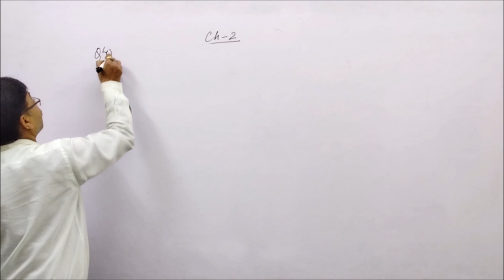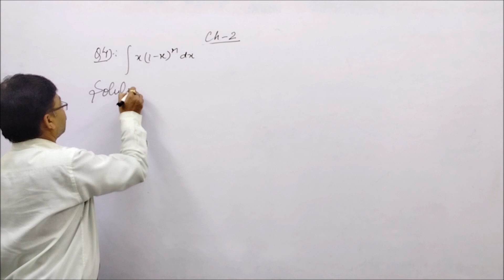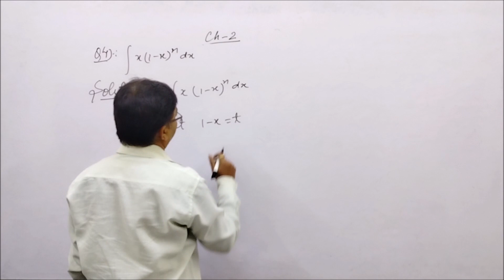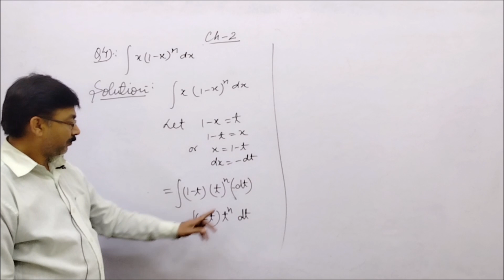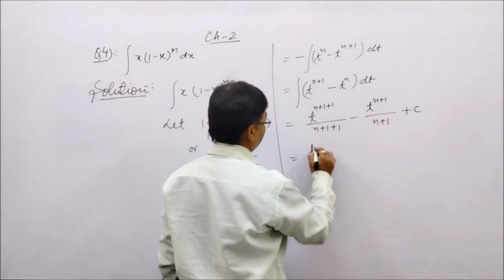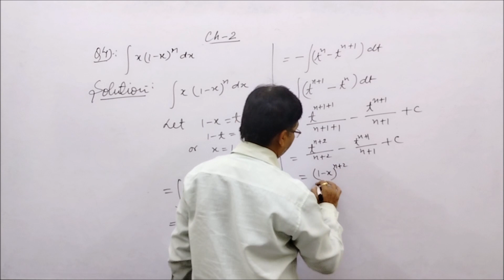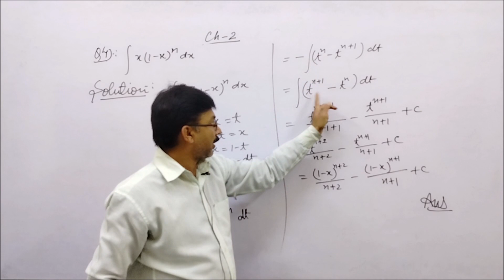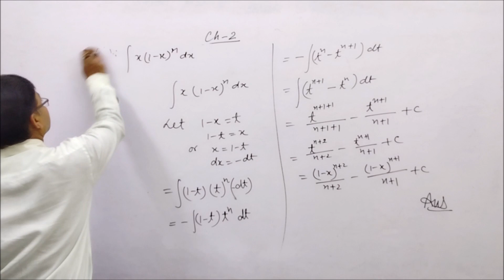Question 39 // Chapter 02 // Integration by Substitution Method // Applied Mathematics - II